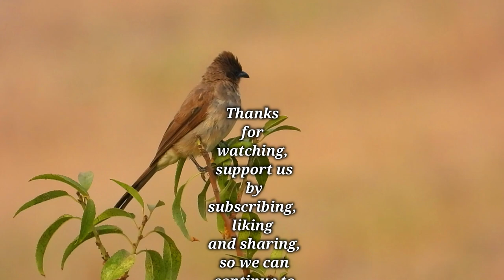Common bulbul sound in Morocco, (Pycnonotus barbatus), bird song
I filmed this beautiful bird, the common bulbul, when I was on vacation this summer in Morocco, where it wakes me up every morning with its beautiful quiet voice, and this bird is found all over Africa, so I wanted to share it with you, I hope you like it.